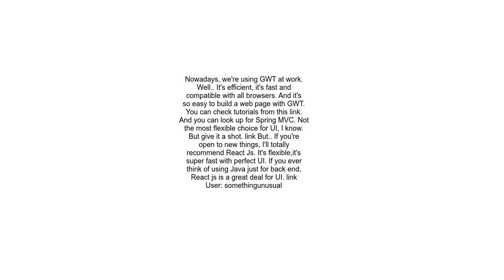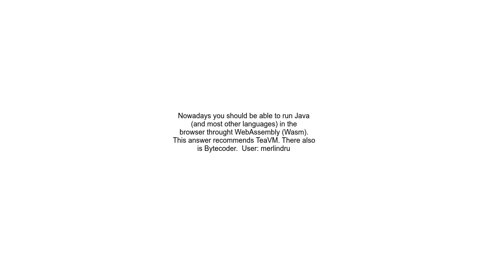Is there a modern way to run java applications in browser